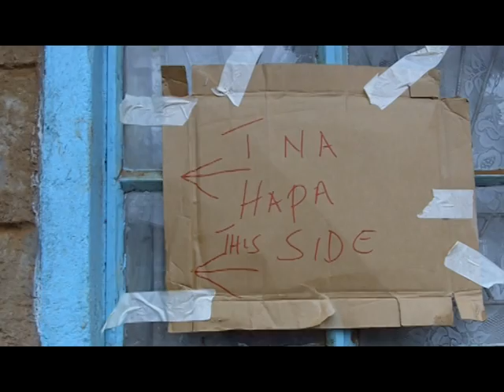Delay at the Lainisaba poling station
Voting process was delayed at YMCA  hall in Laini Saba, where ODM and TNA were to share the same venue for their nominations.